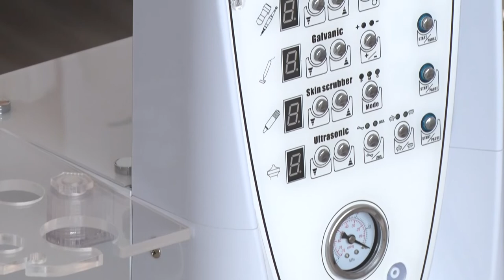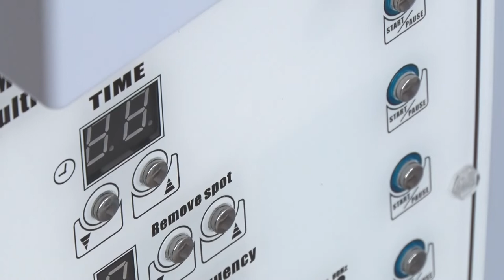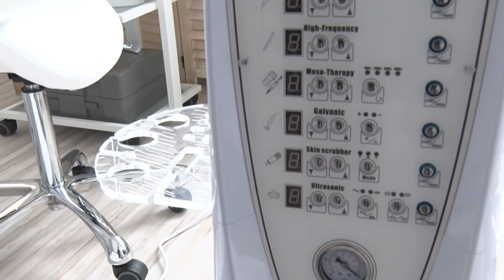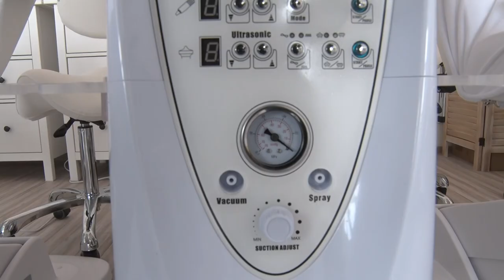20210325 hozam Szakkepzes